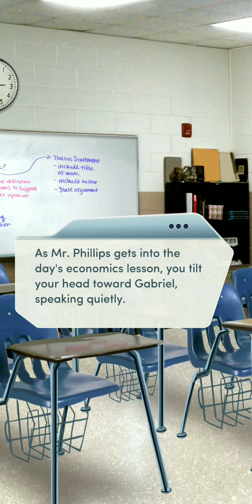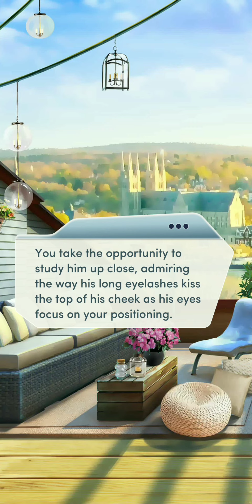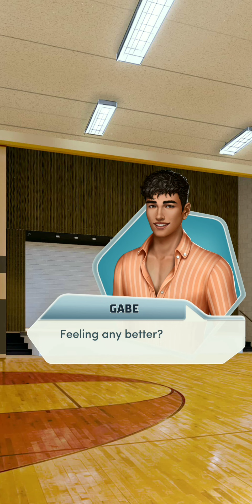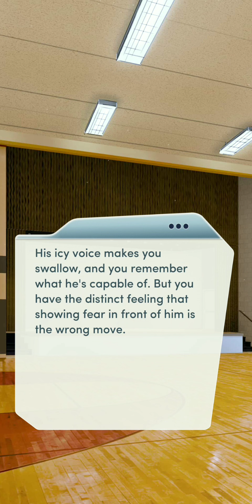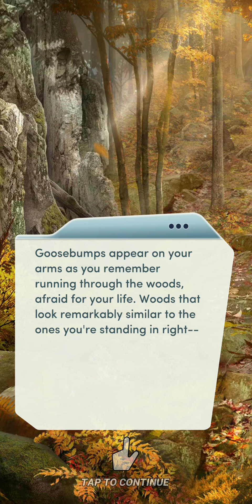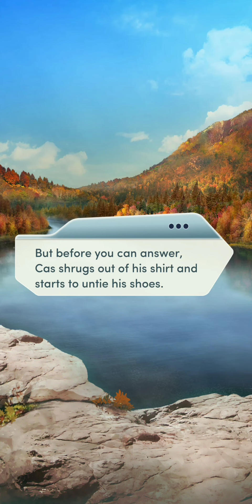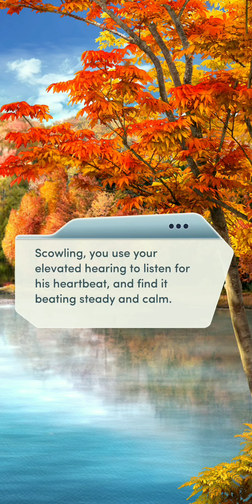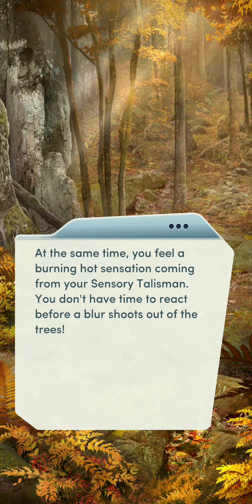Choices |🧛‍♂️Immortal Desires | Chapter 3 ~ MY DATE WITH A VAMPIRE💎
Cas is watching you closely. Very closely.